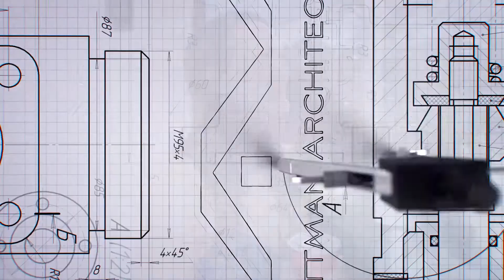House for Sarah, the race-car driver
Here's a visit to a home that winn_wittman_architecture just designed in Westlake Hills Texas for a young couple and their 3 children. The wife is an amateur race-car driver, and this particular home was built for around $800,000.